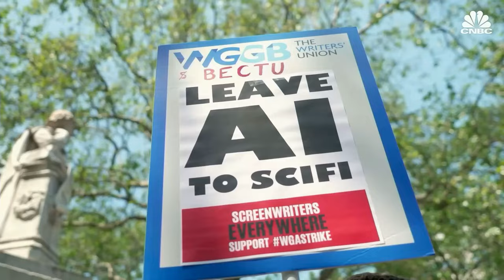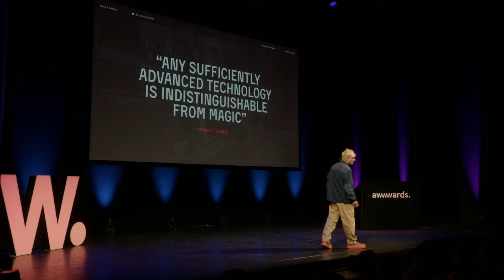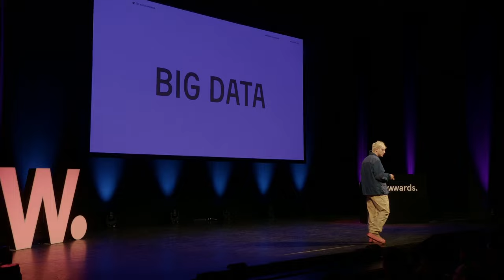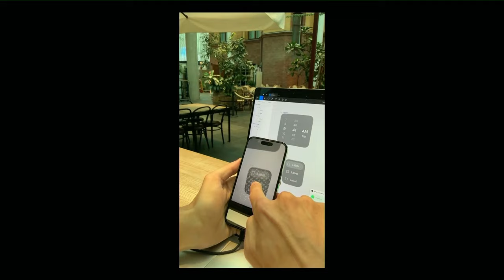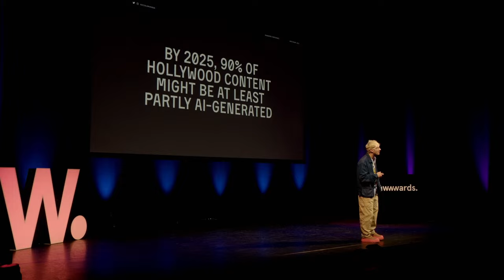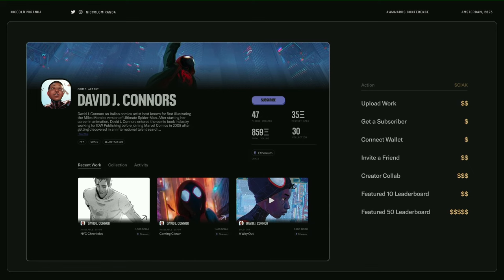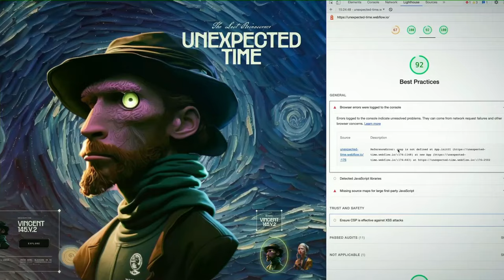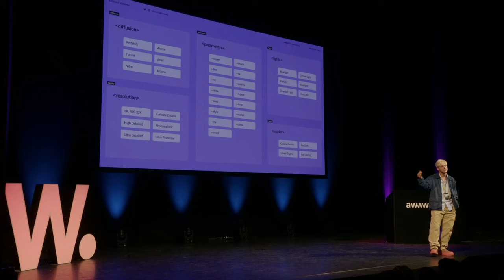The Cursor of AI - Niccolo Miranda AMS 2023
"The Cursor of AI" charts a talk through the disruptive yet fascinating terrain of AI-human interactions, the ground-breaking scope of Web3, and the exhilarating frontiers of VR/AR experiences. In this talk, we’ll ponder the advent of the spatial computing era, demanding a seismic shift in our approach to UI/UX design principles. As the future unfolds, mastering AI is not just a competitive advantage but a survival skill. Prepare to redefine your understanding of web design and development as we step into a revolutionary era for the Web.

Awwwards Conference : 24 Design & 12 Dev talks - check out the speakers line-up and get your ticket!